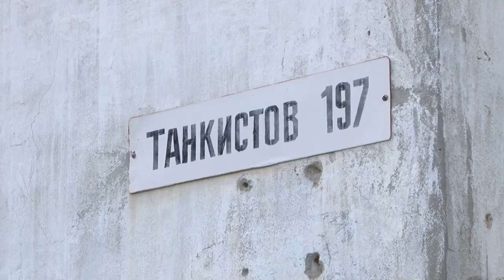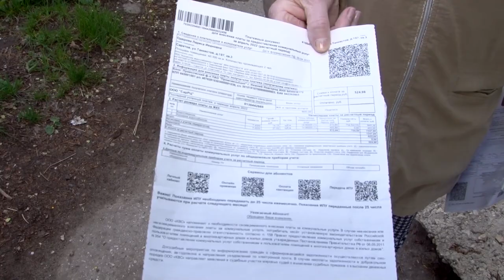Дерьмо на улицах. Саратов. XXI век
Жители нескольких домов по улице Танкистов в Саратове несколько лет не могут добиться от властей обустройства нормальной канализации.

Со своей бедой собственники жилья обратились в редакцию ИА "Взгляд-инфо". На встречу с гражданами отправилась наша съемочная группа.